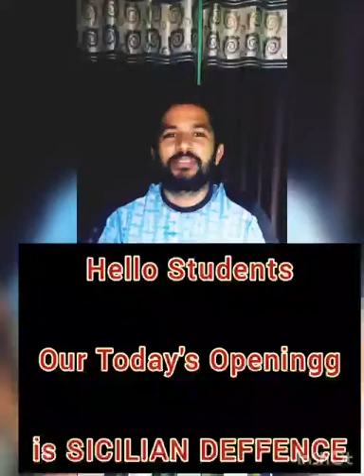CHESS ACTIVITY 3 By SHAMBHU DAYAL GLOBAL SCHOOL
Some more moves and tricks of chess.